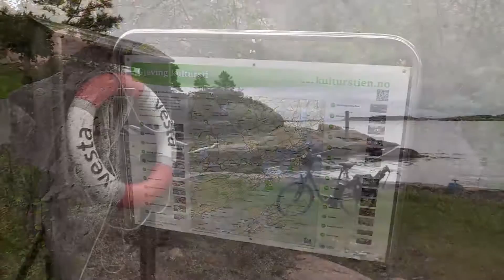Høstlig elsykkeltur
Du kan bruke elsykkel hele året. Her får du noen glimt fra Risøya i Tvedestrand kommune.